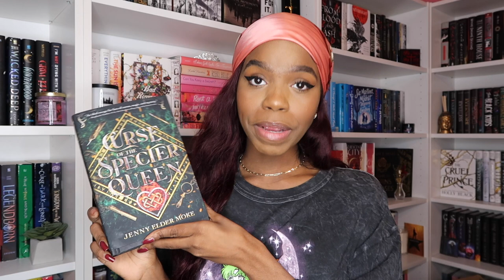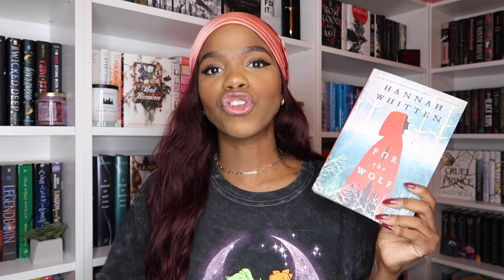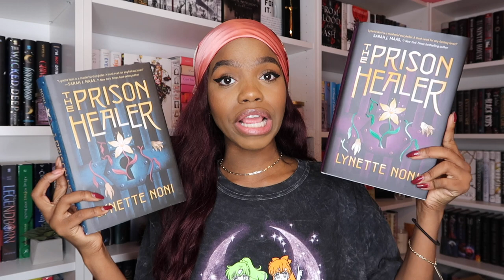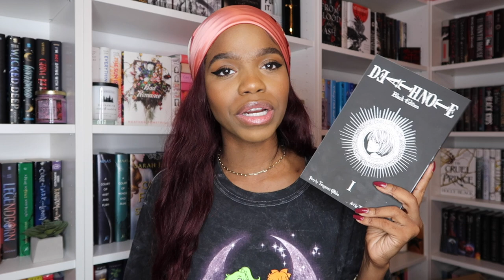BOOKS I WANT TO READ THIS SUMMER✨ | my hot girl summer tbr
look at me giving book descriptions…I’m a changed woman

•socials•

unplugged book box | use code “mika5” for any purchase of a YA or Adult book box

book of the month | use code “MIKAAUGUSTE” to get your first book for only $9.99

•stationary/clothing•